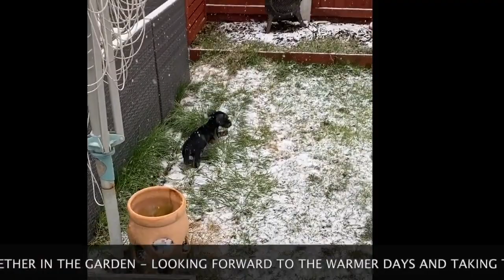VLOG001 OF 2024